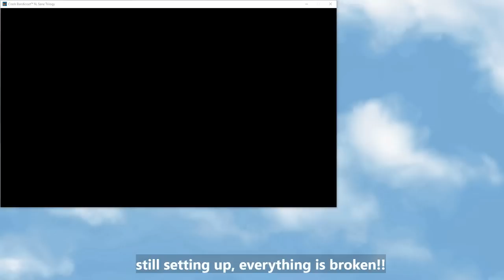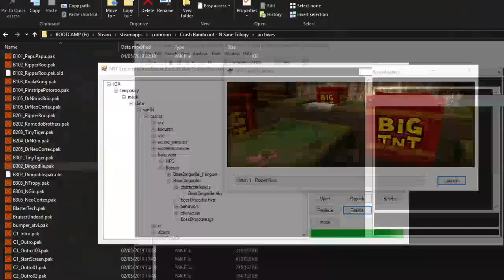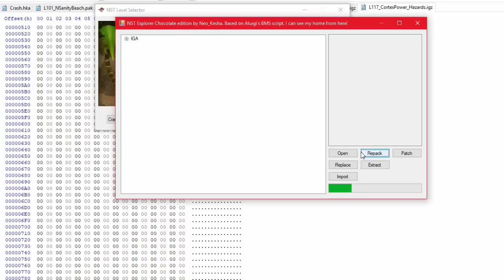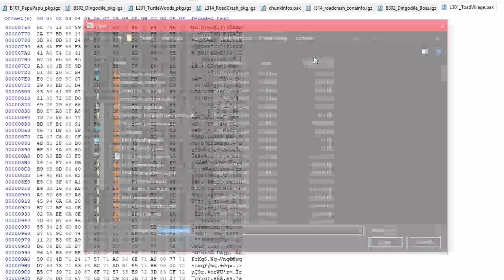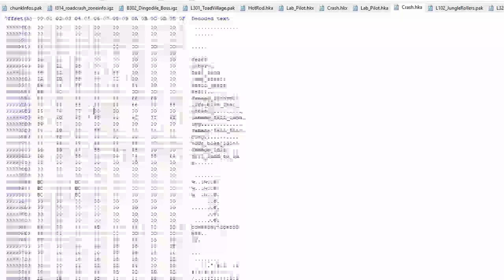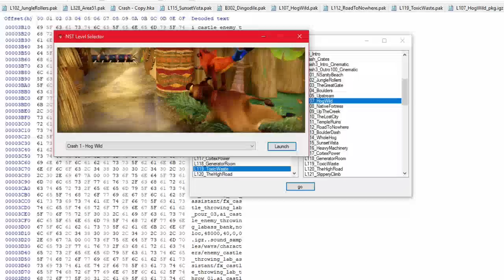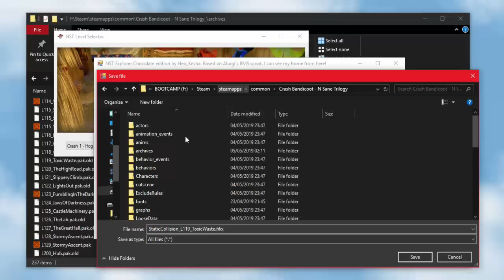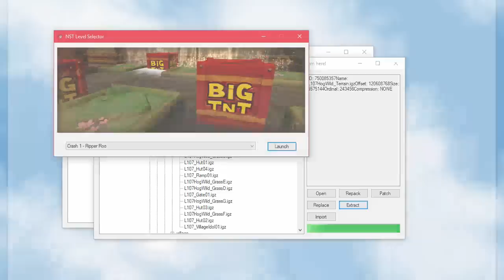ARD breaks Crash LIVE 4/5/2019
00:11:15 - stream sort of starts
00:18:40 - running the game from extracted files
00:27:10 - playing as Ripper Roo
00:47:43 - playing as Dingodile
01:03:22 - playing as Skylanders Crash
01:24:34 - combining Cortex Power and N Sanity Beach
(everything broke for a really long time after that)
02:22:10 - combining Turtle Woods and Road Crash
02:52:40 - replacing crates with baby Cortex and baby N Tropy in levels
03:06:33 - putting Tiny on a motorbike
03:25:36 - “oh my fucking jesus fucking holy shite”
03:35:00 - The Lost City underwater
03:51:37 - trying to ride the hog in Toxic Waste
05:19:40 - exploring the Bandicoot house and experimenting with open world levels I guess